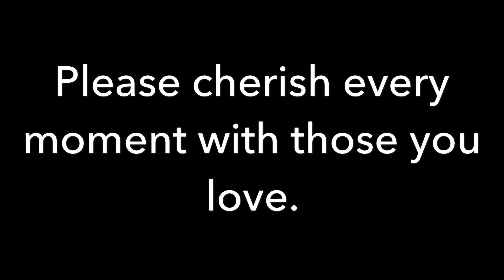This is not the Catskills!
The trail will be there next week.